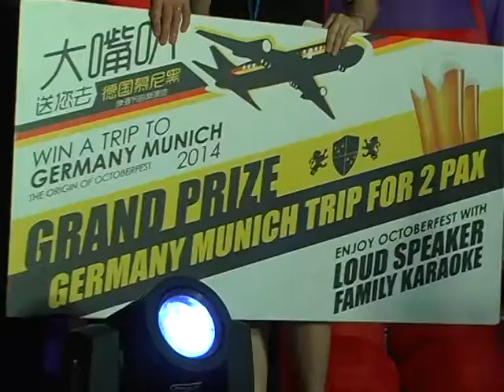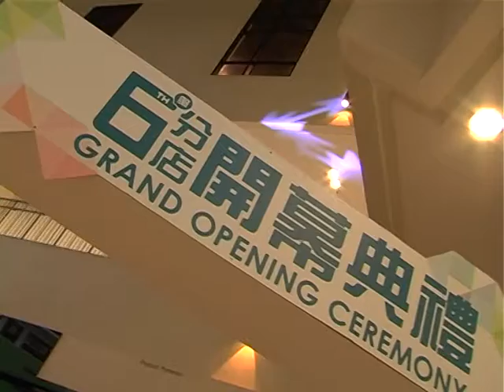Loud Speaker 6th Branch Opening @ Setia Walk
Event highlight of the Loud Speaker 6th Outlet grand opening at Setia Walk, Puchong.

We ACE your events!
We provide full event management services to ACE your events requirement and expectation.
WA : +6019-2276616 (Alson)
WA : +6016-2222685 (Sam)